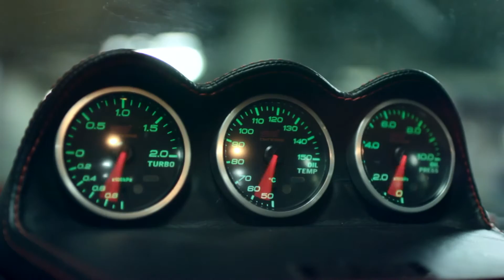Subaru Impreza WRX | TRS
Машина: Subaru Impreza WRX